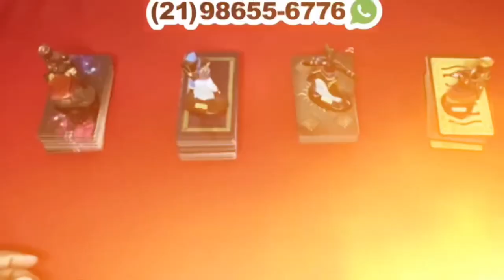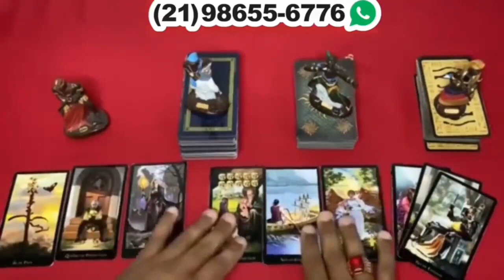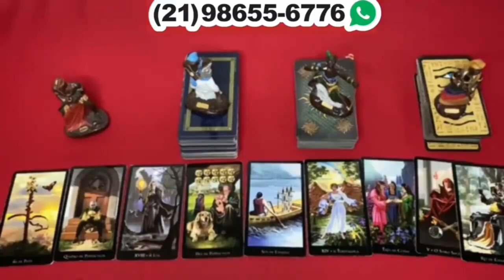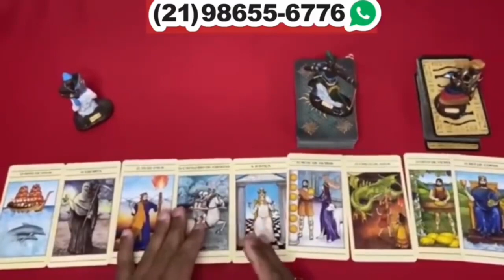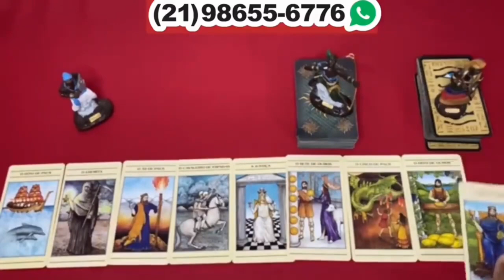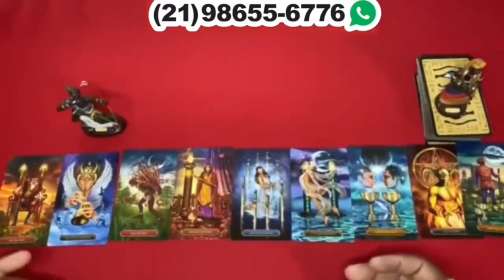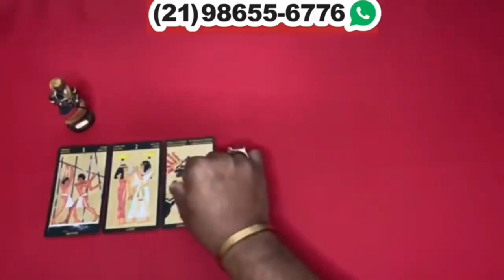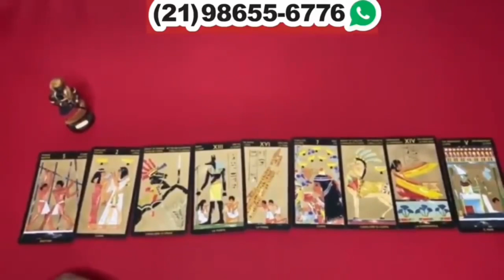Descubra Suas Respostas Com o Tarot Responde 🔮 | Previsões Diárias e Interativas